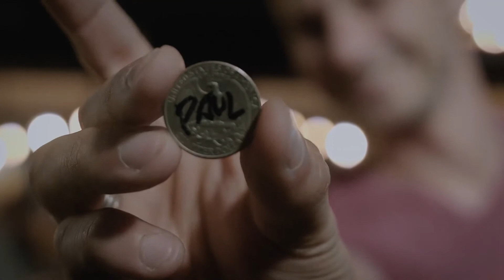Coin to Wallet (Gimmicks and Online Instructions) by Rodrigo Romano and Mysteries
Would you like to perform a powerful, direct and amazing effect? Well, now you can -- with our new effect, COIN TO WALLET.

The creator of Odyssey and Osmosis presents a new, unexplained mystery: COIN TO WALLET.

When you see it, you won't believe it -- a signed coin disappears from the magician's hand and reappears in your wallet, inside a fully closed jewelry bag!

It's that simple and effective.

Pure magic!

- The signed coin is totally normal.

- There aren't duplicate coins.

- There are no switches.

- It can be done with any object (coin, ring, earring, etc.).

- The disappearance is totally clean.

- The participant opens the jewelry bag and finds the coin.

Setting:

- It can be done surrounded by people.

- Ideal for close-up or larger settings.

- The wallet is a common one. You can use your favorite wallet without modifying it at all.

- The coin can be given as a souvenir!

Includes:

- Specially designed accessories for this effect.

- Different routines to present it.

- Online instructions (English/Spanish).
VERY EASY TO PERFORM
REALLY PRACTICAL
EXTREMELY MAGICAL
IMPORTANT:

Two equally powerful versions are included. In one, the jacket is slightly modified. In the other, the clothes are not modified at all.